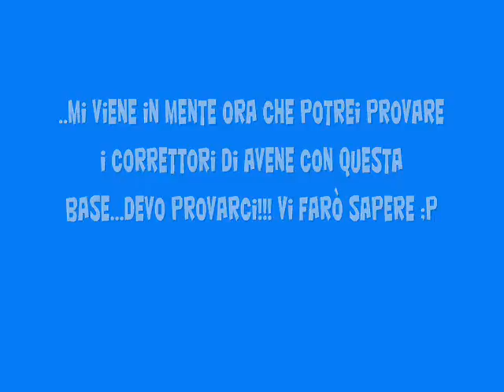Top Flop lug ago 2011 Collab LadyWriter83